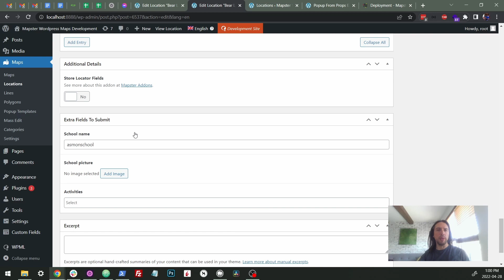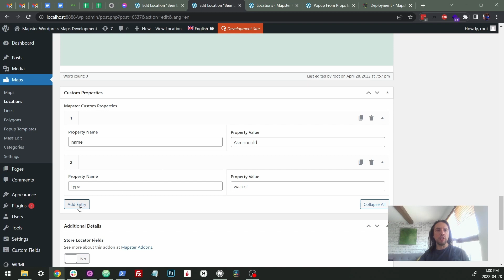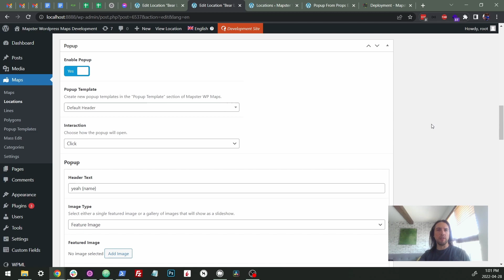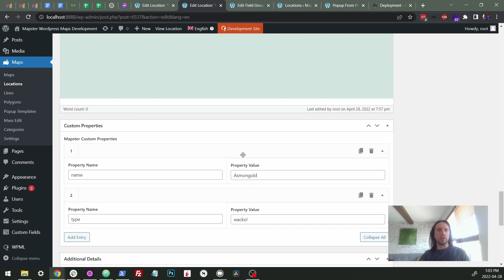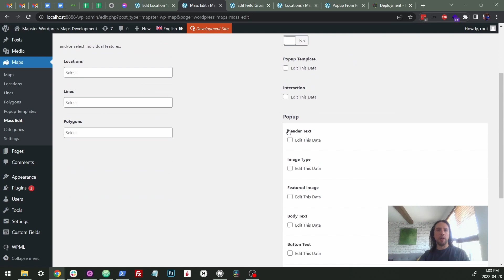Mapster WP Maps Pro: Dynamic Popups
Use feature properties and ACF fields to populate popups and other dynamic information.